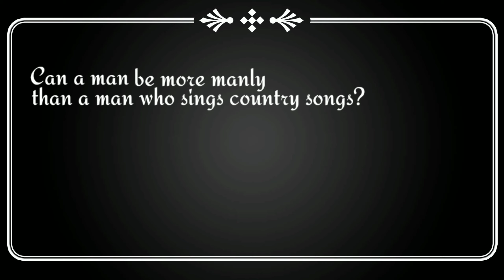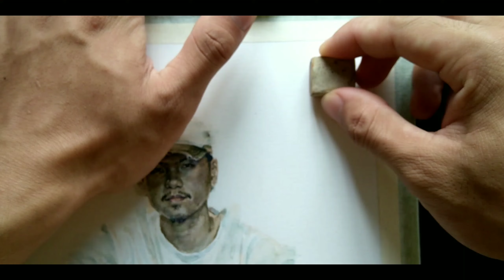Somaya Rumthao / Watercolor painting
A tribute to brother Somaya Rumthao who is a famous singer from my own tangkhul community.
"The Tangkhul Cowboy" is also known as the  "Tangkhul Don Williams"
Blessed with a voice that can calm storms, he is moving hearts world wide. A humble and hardworking man, he is an inspiration to all.